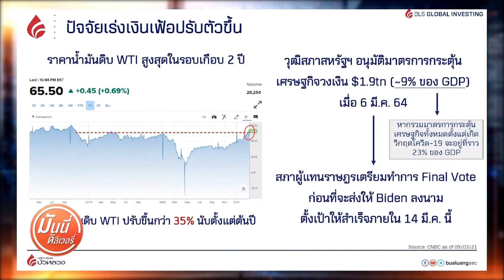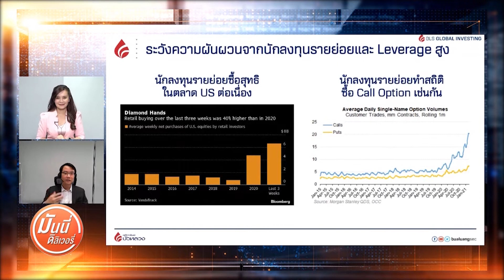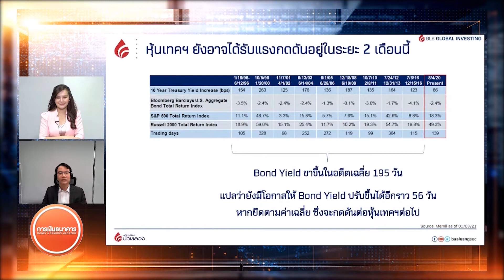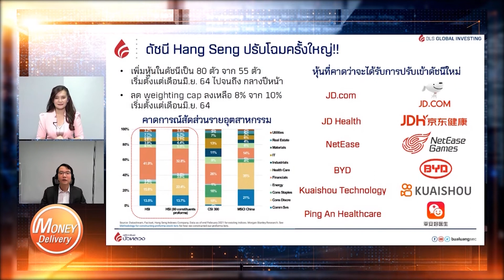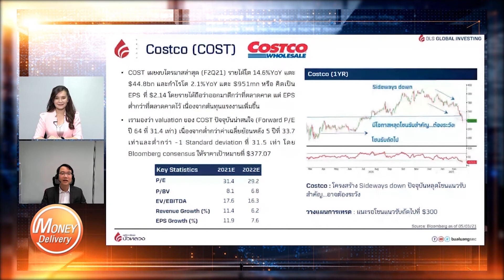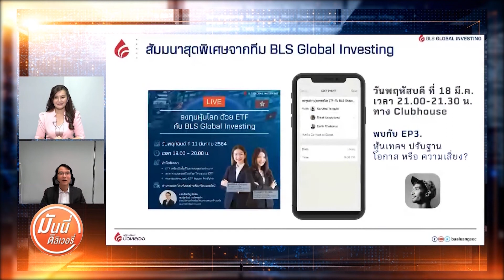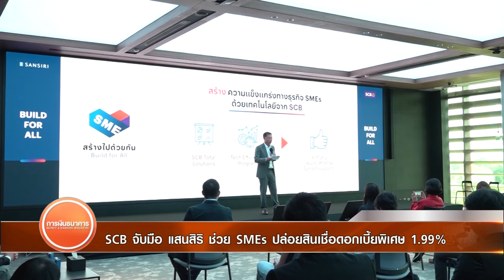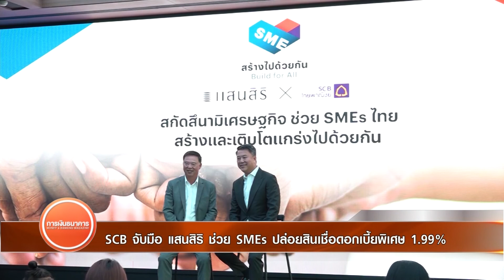ยอดขายรถยนต์นั่งส่วนบุคคลในจีน ก.พ. ทะลุ 1 ล้านคัน | 9 มี.ค. 64 | Money Delivery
(รีรัน) Money Delivery 9 มี.ค. 64
📌 ยอดขายรถยนต์นั่งส่วนบุคคลในจีน ก.พ. ทะลุ 1 ล้านคัน
📌 ตลาดพีซีโลกมีโอกาสขยายตัว 8% ปีนี้ แม้ชิปขาดแคลน
📌 อังกฤษยอมรับมีความเสี่ยงโควิดเพิ่มหลังเปิดโรงเรียนทั่วประเทศ
📌 SCB จับมือ แสนสิริ ช่วย SMEs ปล่อยสินเชื่อดอกเบี้ยพิเศษ 1.99%

ได้ทุกวันจันทร์-ศุกร์ เวลา 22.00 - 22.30 น. ทาง TNN (ช่อง 16)
รับชมรีรันทาง Facebook : Money & Banking TV